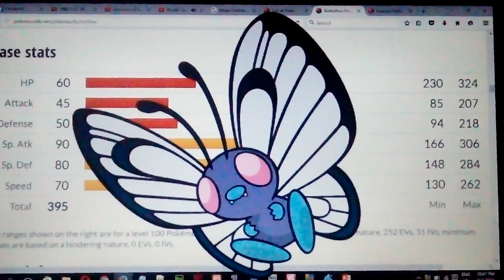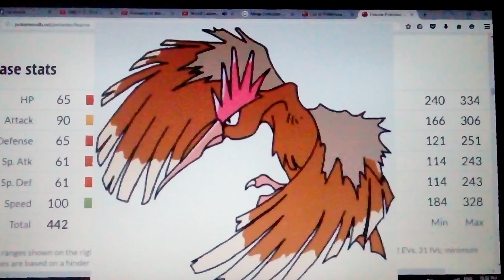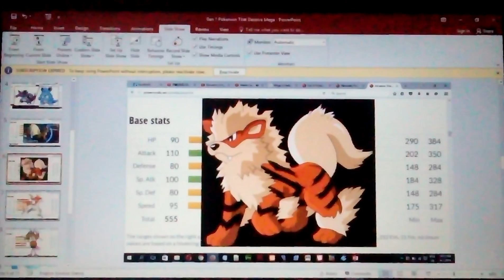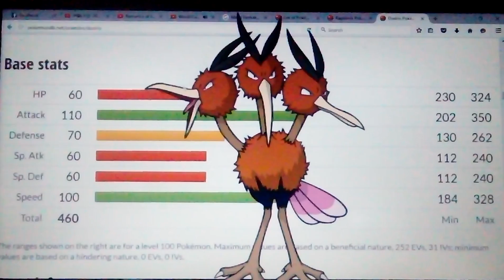Top 10 Kanto Region Pokemon That Deserve Mega Evolution!!!